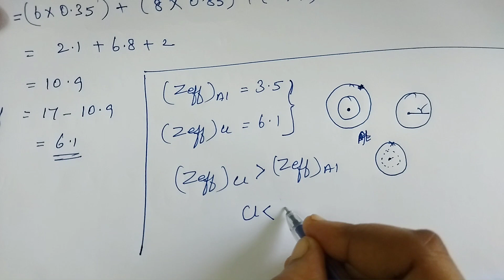Evaluate Yourself - 4 | Periodic Classification Of Elements | TN 11 Chemistry | Unit 3 | in tamil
Evaluate Yourself - 4 | Periodic Classification Of Elements | TN 11 Chemistry | Unit 3 | in tamil | @learnyourselfthinkyourself